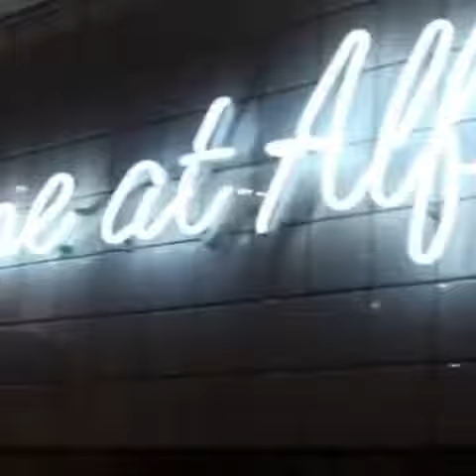Au Courant at Melrose Place Farmers Market Blog Feature